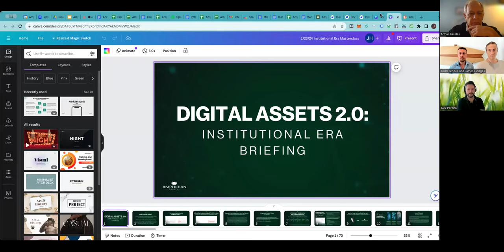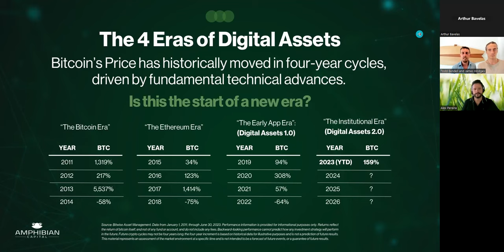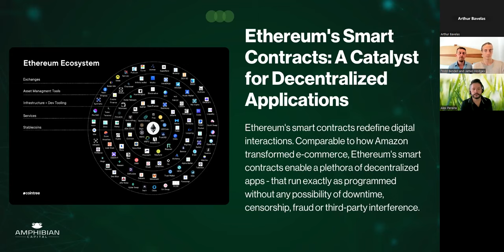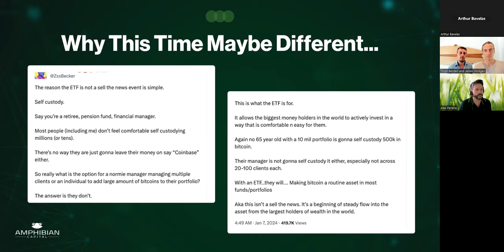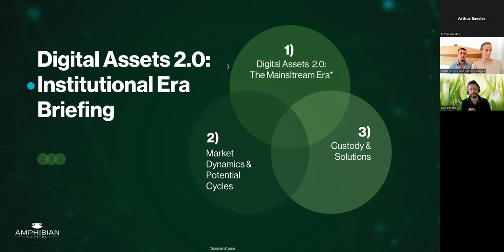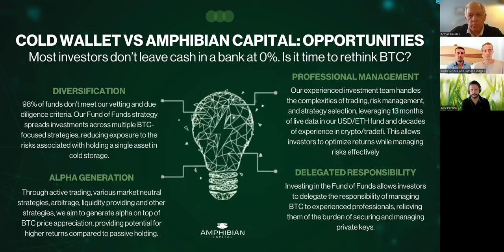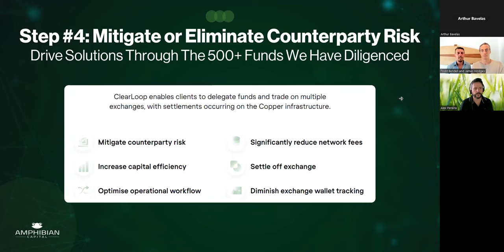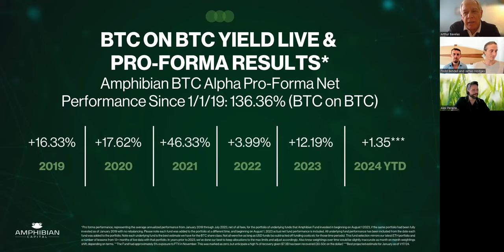A private Family Office Insights Webinar featuring Amphibian Capital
A private Family Office Insights Webinar featuring James Hodges, Alexandre Periera and Todd Bendell. In our webinar we will discuss Digital Assets 2.0: The Institutional Era, How To Navigate the Rapidly Evolving World of Digital Assets Without Major Tail risk or counterparty risk and how crypto fits into an all-weather portfolio

James and Todd co-founded Amphibian and a commitment to bringing digital assets into the modern era to be an institutional asset class. Through the rails of the blockchain Amphibian is helping to re-define important parts of our financial system — making them more efficient and transparent. Prior to joining Amphibian, Alex Pereira was the COO of Equities America for HSBC, bringing in traditional finance risk management principles to this nascent industry.